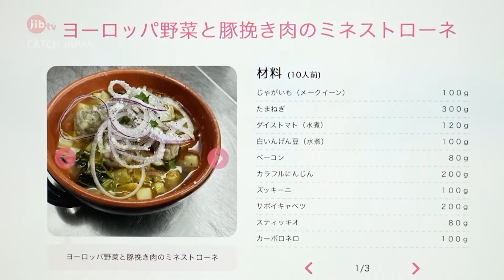Saitama European Vegetables: Aiming for Zero Food Waste | Saitama City, Japan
The city of Saitama is located around 30 minutes by car from Tokyo. It has over 200 Italian and French restaurants, most of which use “Saitama European Vegetables,” or vegetables widely eaten in Europe which are grown locally in Saitama. This segment features the efforts between local farmers and chefs to provide hospitality through food.